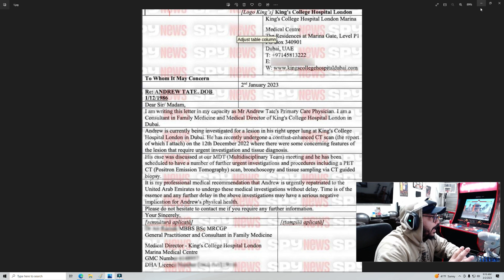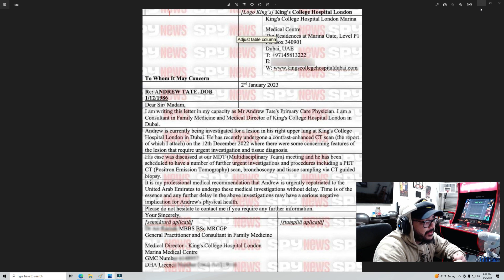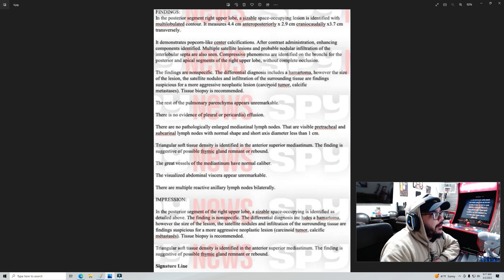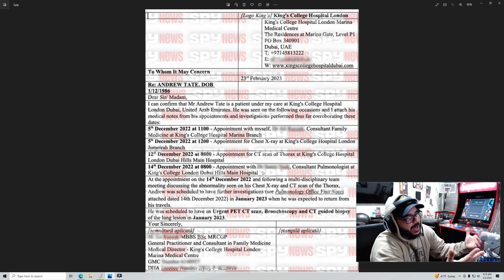Andrew Tate New Documents Confirm He is in Danger